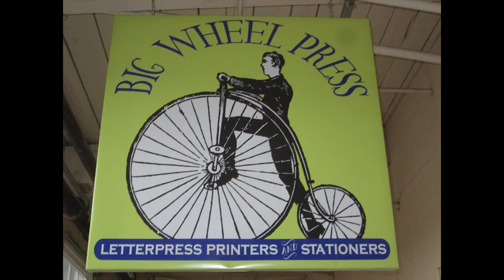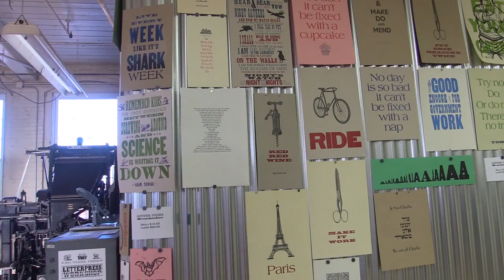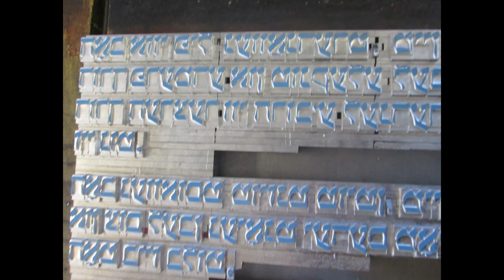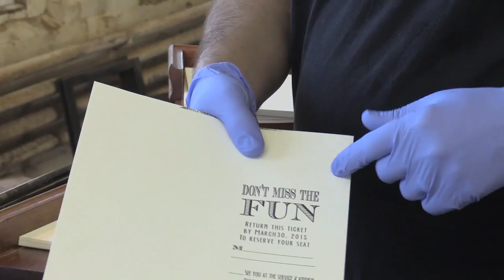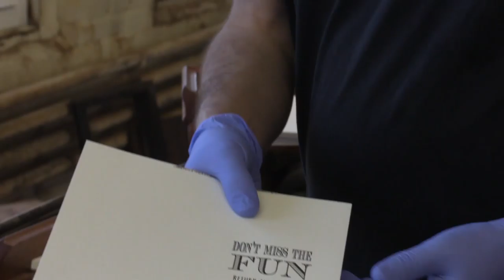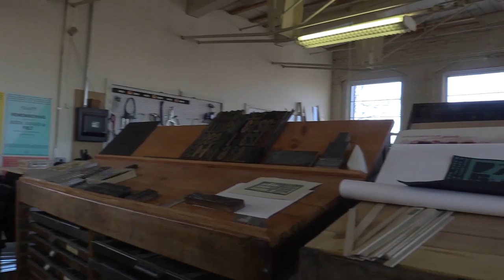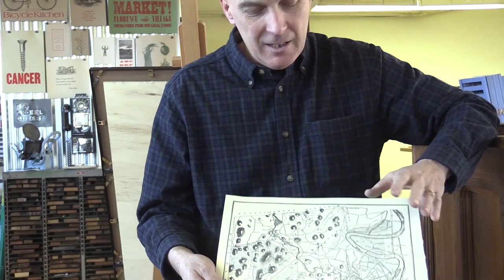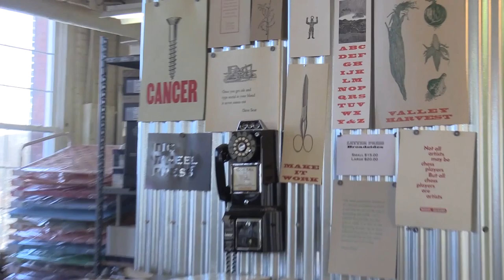Big Wheel Letterpress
Bill Muller takes us on a tour of Big Wheel Letterpress at 1 Cottage St. in Easthampton.